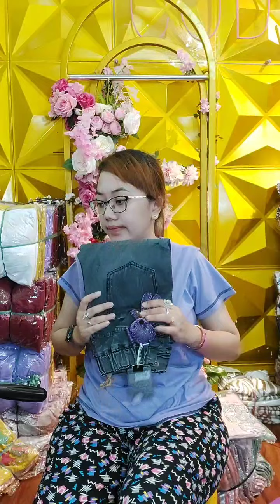TANTE LIVE JUALAN BAJU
disini kita akan belajar bagaimana supaya jualan kalian  itu laris manis,kita lihat yuk bagai mana cara seles lokal maupun internasional menawarkan dagangan mereka tanpa ragu ragu...
dan kami menyajikan tayangan terbaik kepada kalian semua video dari para seler terbaik yang kami pilih dari lokal maupun internasional,bagaimana para seler ini dapat dengan leluasa mempromosikan dagangan mereka,ber sale sale ria di depan costumer mereka secara online..
yukk tonton cara jualan mereka biar ga canggung kalau sedang live sale..